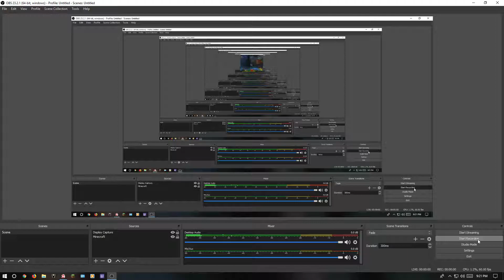Path of Fire season 4 storyline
The Hero of Istan,